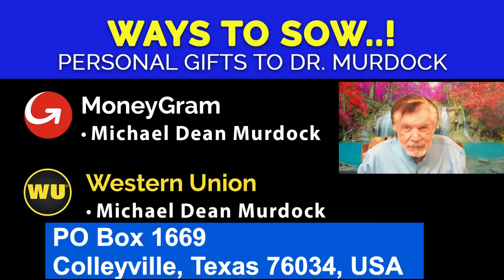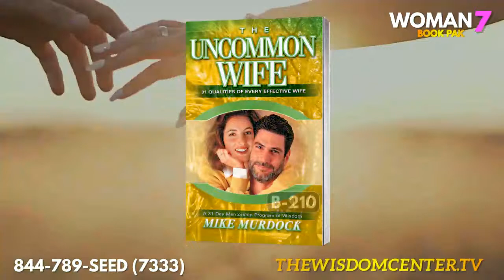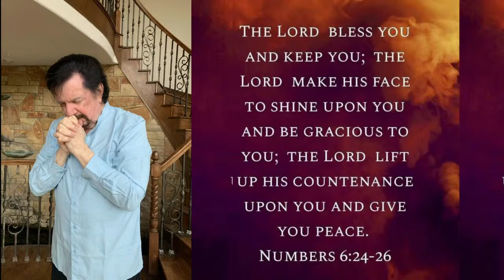How To Write Your Book..!